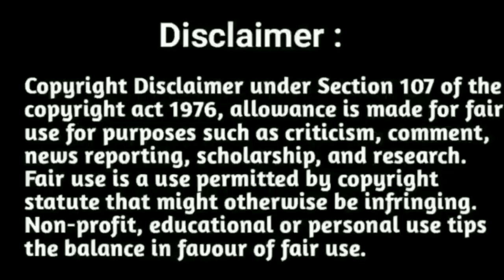Tnpsc Aspirants சார்பாக முதல்வரிடம் வேண்டுகோள் | Tamil Nadu election | MK STALIN | WIN & SHINE IAS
Tnpsc Aspirants சார்பாக முதல்வரிடம் வேண்டுகோள் | Kind request from students to Tamil Nadu Chief Minister | Tnpsc updates |

Indian polity 01 | Lockdown series | Indian Polity Previous year Question paper Analysis part 1 | Constitution of India Question Bank | Tnpsc New Lockdown series in Tamil and English | Important notes for Tnpsc Exams | Easy way to pass in Tnpsc exams | Tnpsc Previous year Question solving strategy in Tamil and English | How to prepare previous year question papers | Tnpsc Question Bank

"winshineias2019"